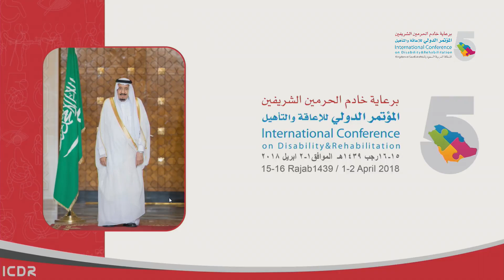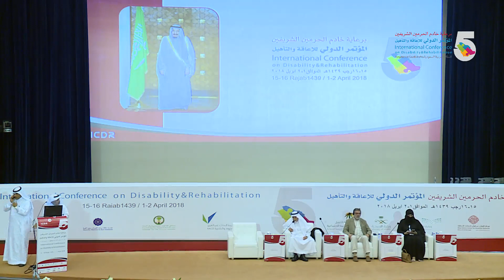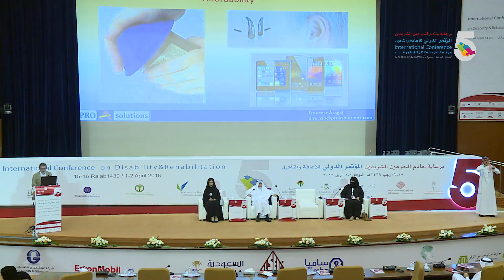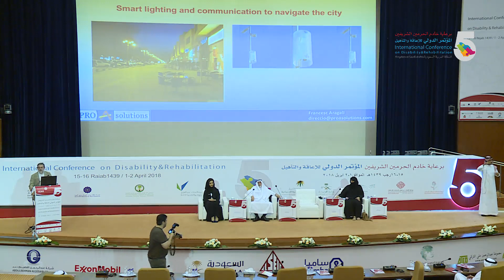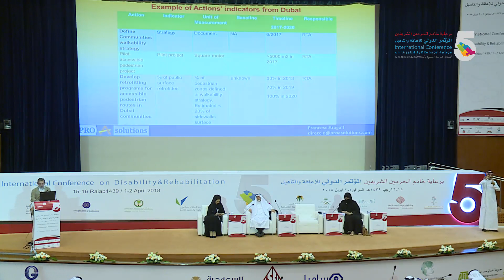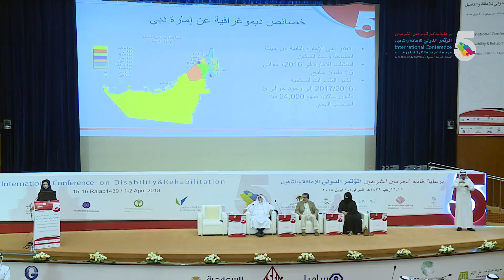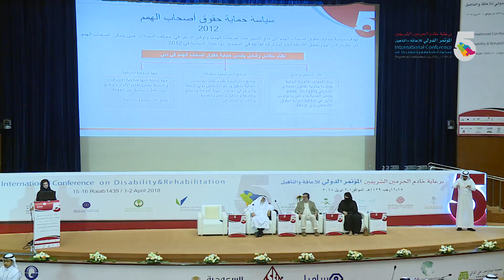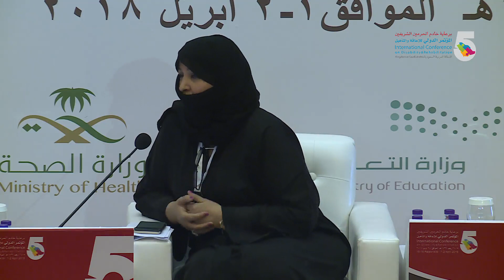القوانين والتشريعات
المؤتمر الدولي الخامس للاعاقة والتأهيل - رؤية وآفاق نجاح
١٥ - ١٦ رجب ١٤٣٩ الموافق ١ - ٢ ابريل ٢٠١٨